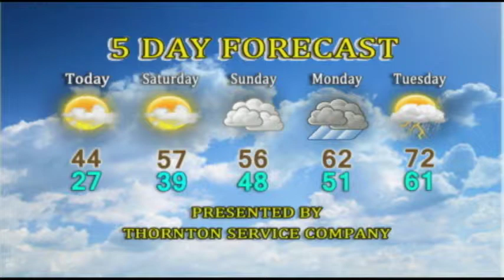Daybreak Online 02/27/2015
Daybreak Online w/ Local News, Birthdays & Weather for February 27th, 2015